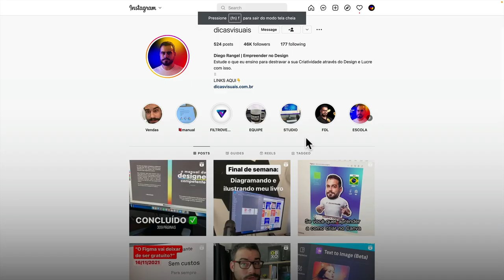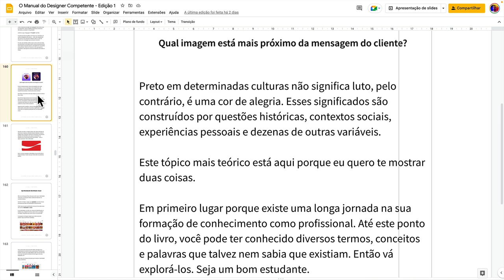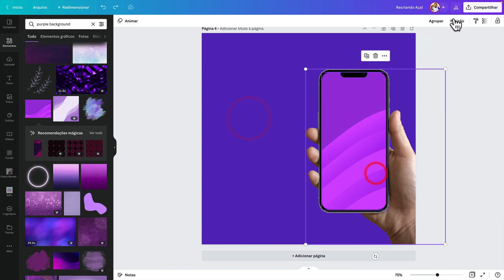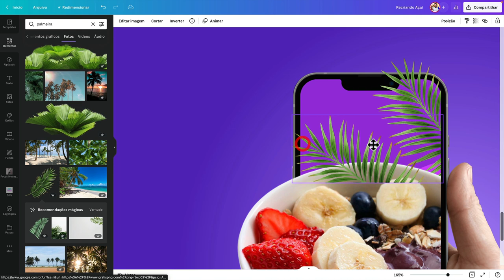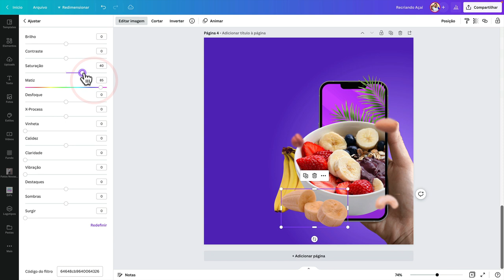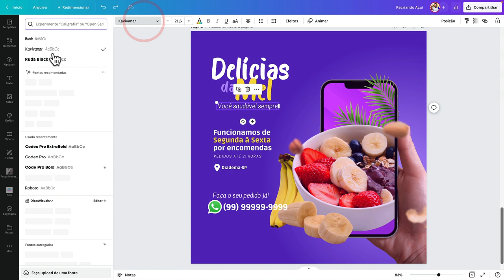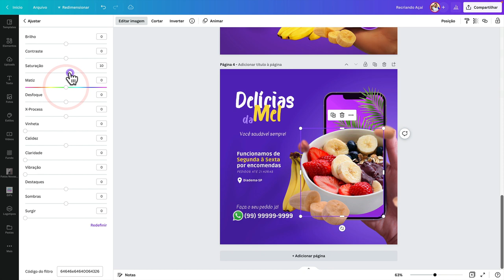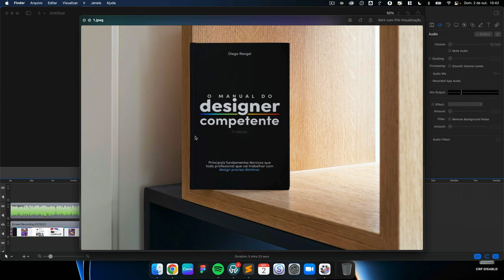Recriando Design 2: Post Açaí (no CANVA)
Este tutorial de recriando design no Canva vai te ajudar a aprender como recriar design e deixá-lo muito melhor usando o Canva como ferramenta. Use este vídeo para entender como fazer um design criativo e criar com o Canva designs bonitos e que vendem.

O design que recriei foi feito por um inscrito que me enviou e pediu ajuda para entender como melhorar a arte que ele havia feito.

Neste vídeo vou te explicar tudo que você precisa saber para fazer um design criativo, quais foram os critérios que usei na hora de refazer esta arte e quais ferramentas do Canva usei pra isso.

Para quem quer aprender mais sobre como ser designer, como ganhar dinheiro com design, como ser um profissional mais criativo e tudo que você precisa saber sobre design, inscreva-se no canal, ative o sininho e assista as outras aulas que temos aqui!

CONFIRA TODOS OS LINKS CITADOS NO VÍDEO 👇
👉 LIVRO: O MANUAL DO DESIGNER COMPETENTE